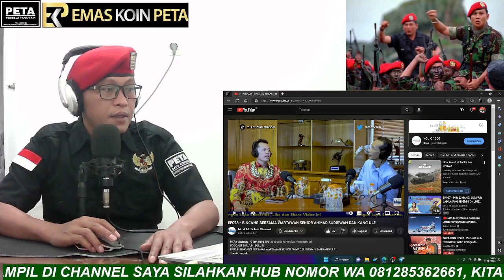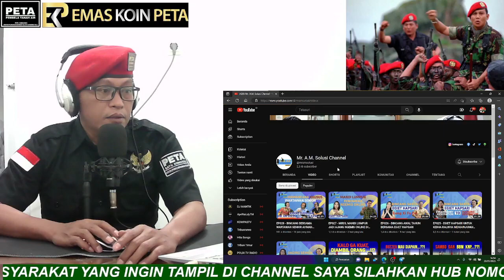YOK KENAL SOSOK PERWIRA KOMANDO YANG PERNAH IKUT PAK PRABOWO SAAT PEMBEBASAN SANDERA DI MAPENDUMA.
YOK KENAL SOSOK PERWIRA KOMANDO YANG SELAMA INI BERSAMA PAK PRABOWO.
JUGA IKUT TERLIBAT PEMBEBASAN SANDERA DI MAPENDUMA PAPUA.
TERNYATA BELIAU PENSIUN MUDA DAN SUKSES DI BIDANG INI.

Aamiin.

TTD